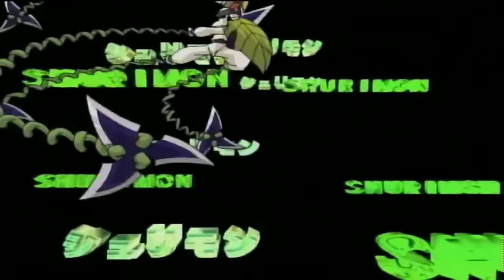Digimon - Hawkmon Armor Digivolve to Shurimon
• Track Info:

Title: LET IT BE CHRISTMAS
Artist: Nicolai Heidlas
Genre: Pop
Mood: Happy